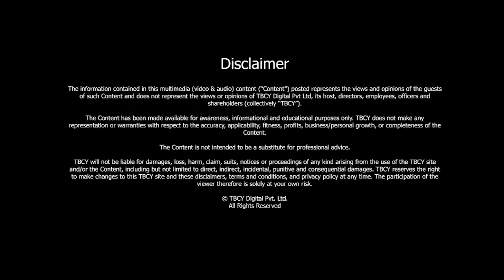Want to START A BUSINESS? Watch now! | Monuranjan Borgohain | TBCY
S3 E505 Monuranjan Borgohain, CEO, DIATOZ Solutions, CEO, E2EHIRING

00:00- Introduction
00:44- About Monuranjan Borgohain
01:21- About DIATOZ Solutions
04:39- What have been your challenges as you built multiple businesses?
06:25- About 3 business verticals
07:54- About  E2EHIRING Pvt. Ltd.
12:18- What is your leadership style?
13:51- Opportunities the pandemic has thrown to enhance the digital economy?
15:53- Great Resignation in India
19:49- Gig Economy
21:59- Advice to young entrepreneurs

Starting a business requires a lot of effort and commitment. It’s important to know what's involved and if you're suited to business and self-employment. We recommend you take some time to critically evaluate yourself and the challenges of owning a business. See if you're ready to start a business with Monuranjan Borgohain, CEO, DIATOZ Solutions, CEO, E2EHIRING who shares his wisdom with us today.

About Monuranjan Borgohain

- Monuranjan Borgohain is the Founder and CEO of DIATOZ Solutions Pvt. Ltd. (India), DIATOZ Pte. Ltd. (Singapore), and E2EHIRING Pvt. Ltd. (India).
- He is an award-winning serial entrepreneur and a hardcore techno-functional leader with over 15 years of experience working in large-scale multi-million-dollar business transformation.